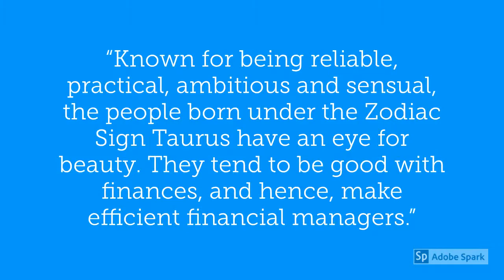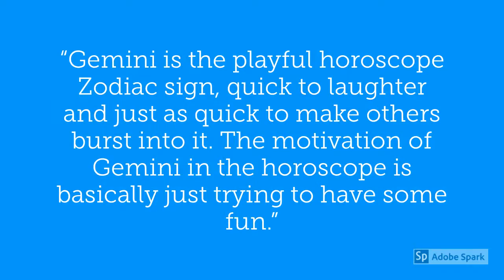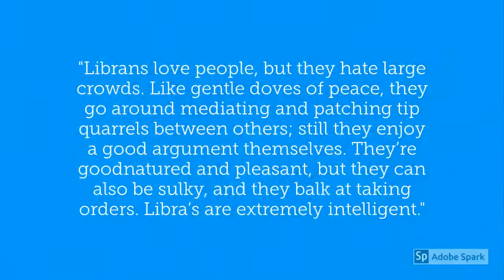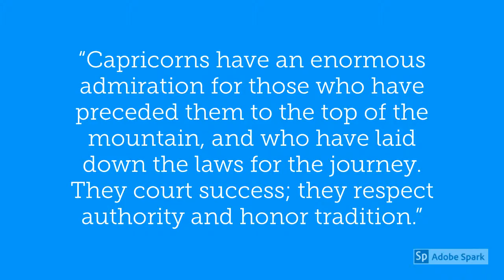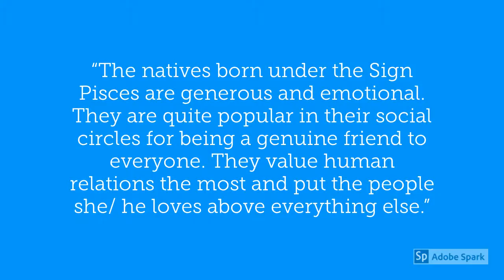Astrology Signs Explained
12 Zodiac Signs Explained - A beginners guide to each astrological sign and what it says about you.